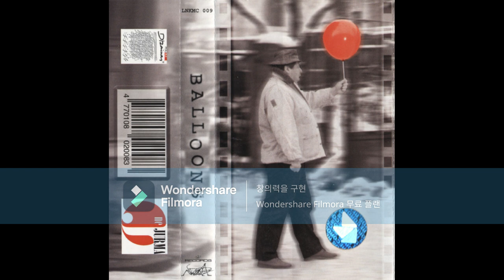Balloons - Krentanti Žvaigždė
Album by Lithuanian Britpop band "Balloons" released in 1998.

※Because the cassette tape was converted to an mp3 file, the sound quality may be uneven.